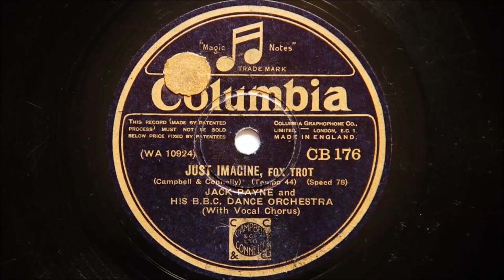Jack Payne and His BBC Dance Orchestra – Just Imagine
Recorded in London on 25th November 1930
Personnel:
Frank Wilson, Les Thomas and Harry Mills-trumpet / Jesse Fuller-trombone / Frank Johnson, Dave Roberts, William Taylor and Bob Easson-reeds / B Clark-violin / Bert Powell-viola / Bob Busby-piano / George Rives-banjo / Julius Nussbaum-brass bass / Bob Manning-drums / Val Rosing-vocal / Ray Noble-arranger.

Played on a Garrard 401 turntable with an SME 3009 tonearm, (non-improved), fitted with a Grado Prestige 78E phono cartridge specially designed for playing 78s.  Turntable refurbished by Dominic Harper of Northwest Analogue of Preston, Lancashire, UK.